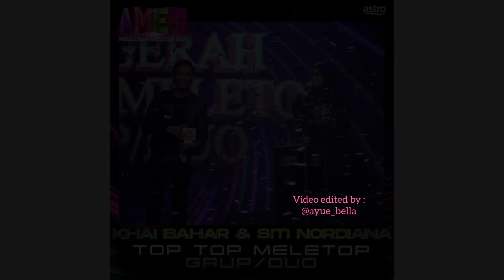AME2020 - Tahniah kepada para pemenang | Haqiem Rusli, Siti Nordiana, Khai Bahar dan ramai lagi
[LATE UPDATE] ANUGERAH MELETOP ERA 2020 ~ 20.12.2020, Ahad

Tahniah diucapkan !